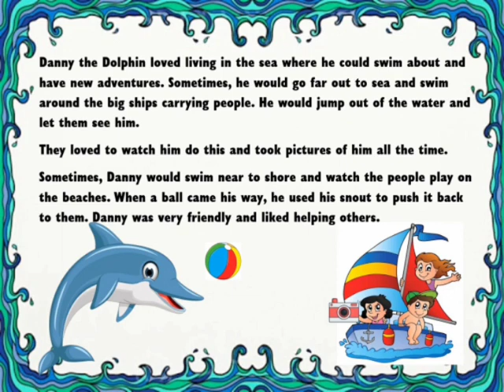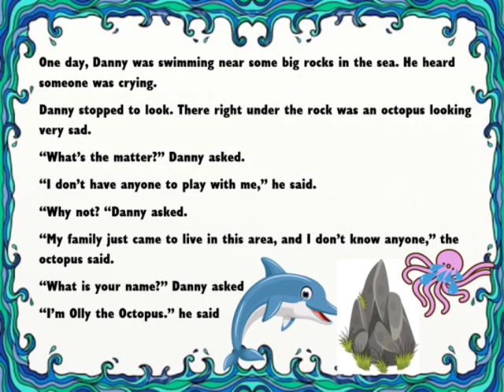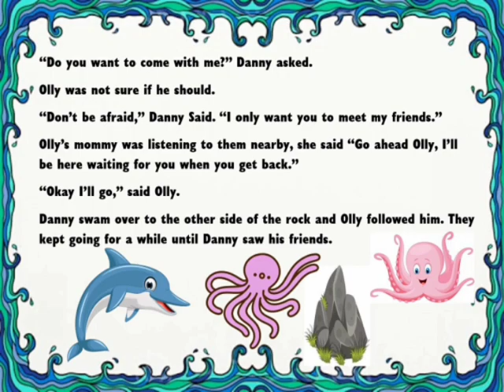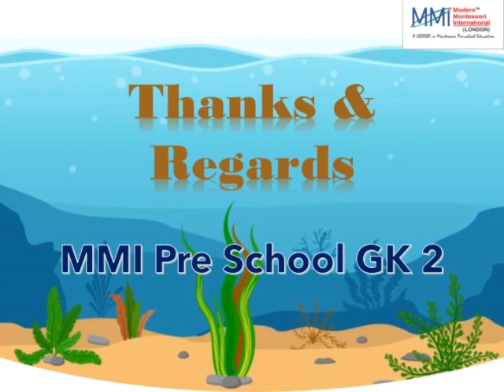Story Session For Children | Story - Danny The Dolphin | Mysteries Of The Sea